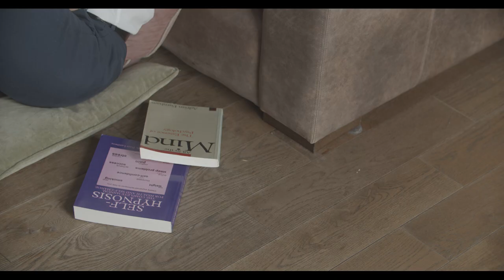Alignment Episode 2 - Anxiety & Panic Attacks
Adam finds clarity on why he was suffering from panic attacks and anxiety.